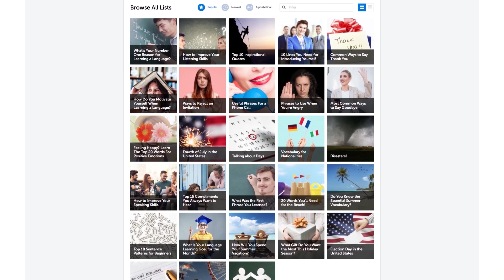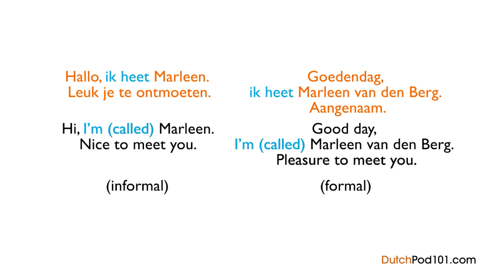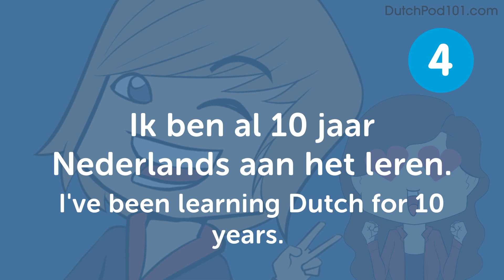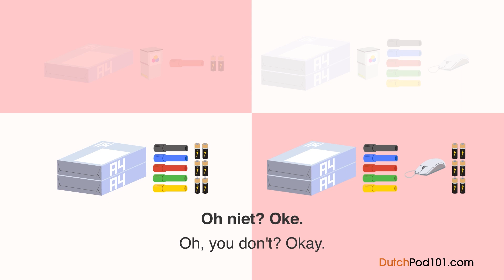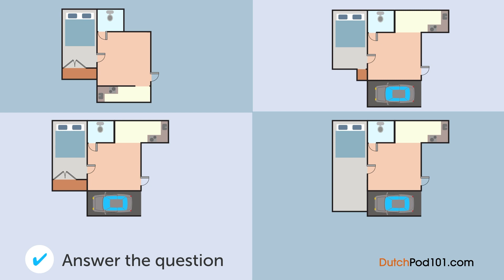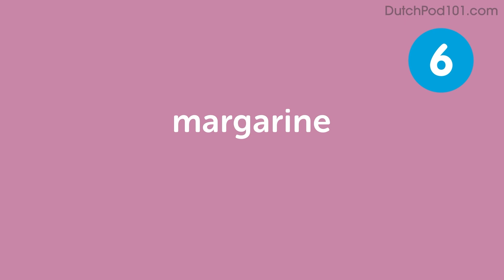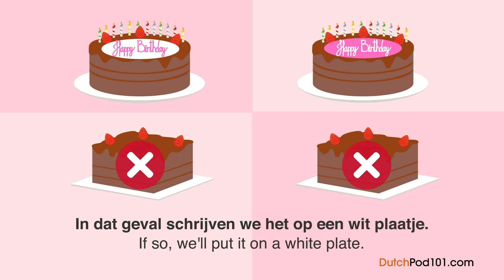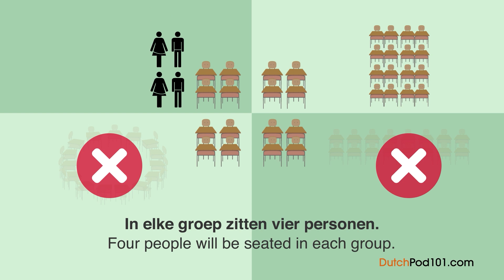The Ultimate Introduction for Brand New Dutch Learners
← Start speaking Dutch like a native, click here and access the best resources to improve your speaking, listening and reading skills!.
↓ More details below ↓

Step 3: Start speaking Dutch the fast, fun and easy way!

If you understand Dutch but can't speak it, this video is for you because we will help you improving your Dutch speaking skills!

In this video, you'll learn all  the basics for absolute beginners in Dutch. If you want to start learning Dutch, this video is made for you. Our host expresses herself in simple Dutch, with subtitles. This video will challenge your reading and listening comprehension skills and help you progress in your Dutch study.